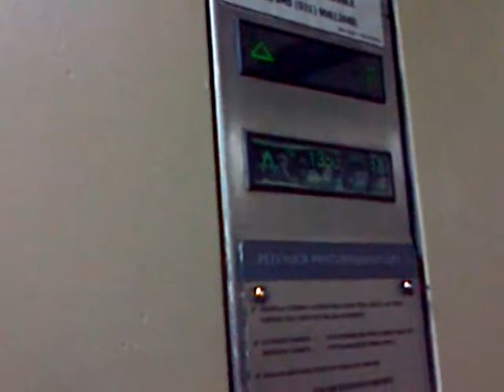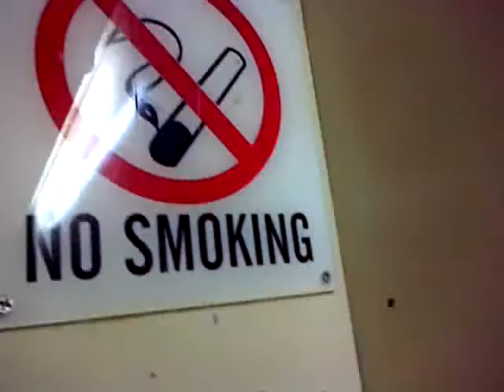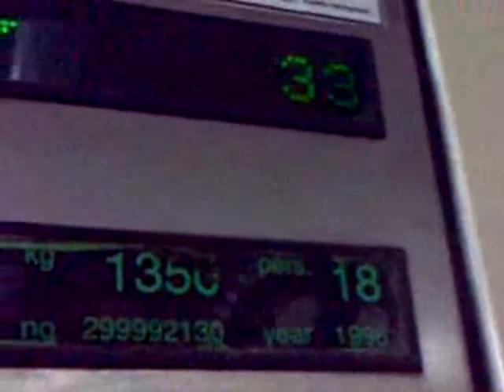[150th Video] Thyssen Traction Service Elevator at Apartemen Taman Rasuna, Jakarta (Tower 7, RE-1)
Capacity: 1350 kg / 18 Persons
Floors served: LG, G, UG, 3 - 12, 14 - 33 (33 floors)
History: Original
Filmed with: Sumosoftinc